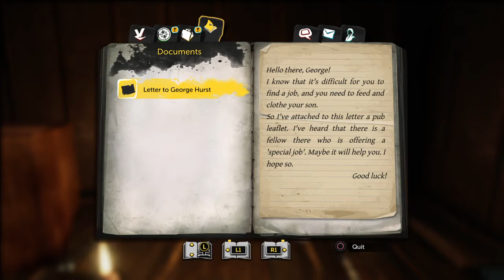Sherlock Holmes: The Devil's Daughter - Part 2 | Case - Prey Tell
Welcome to Part 2 of Sherlock Holmes: The Devil's Daughter we are still in the first case of the game, I hope you are enjoying the new Lets Play I will say if you have lets plays for me put it in the comments and I might give it a try and add to list of Lets Plays I have planned but we shall.